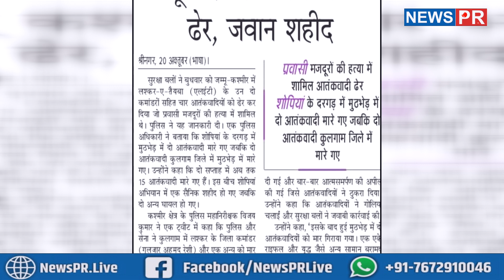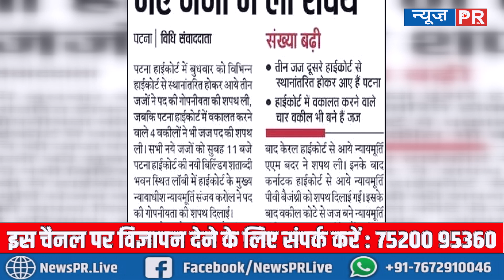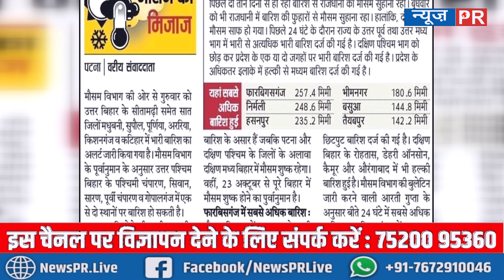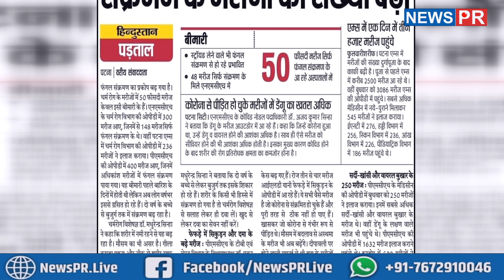Important News | 21/10/2021 | आज की महत्वपूर्ण खबरें | NEWS PR